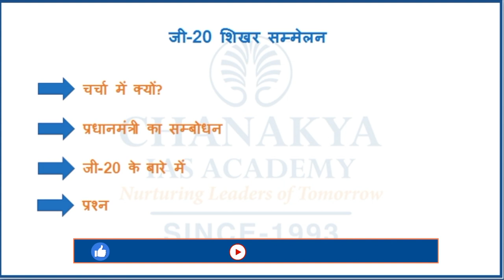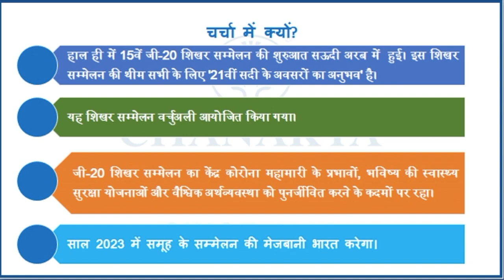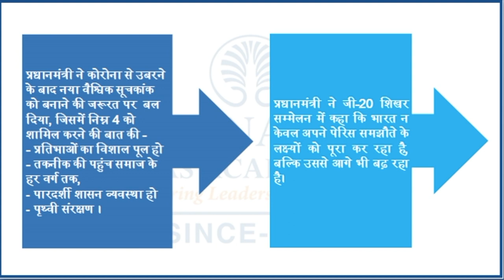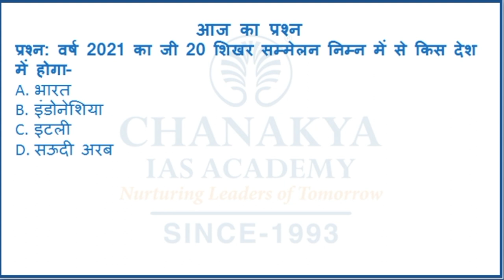17th G 20 Summit 2020 | Current Affairs Today | Chanakya Academy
Daily Current Affairs Today's Topic is 17th G 20 Summit 2020. The G20 or Group of Twenty is an intergovernmental forum comprising 19 countries and the European Union (EU). It works to address major issues related to the global economy, such as international financial stability, climate change mitigation, and sustainable development. G20. Group of Twenty.